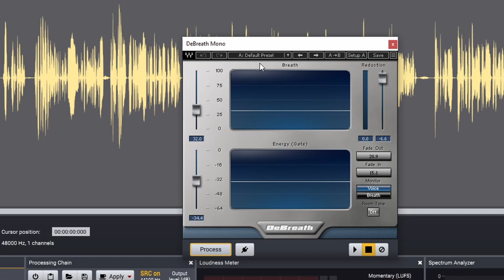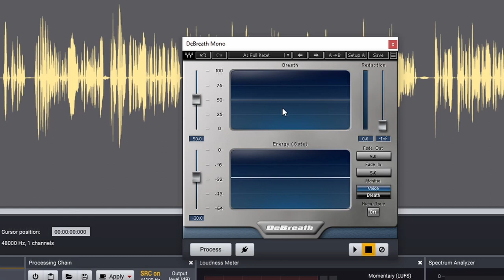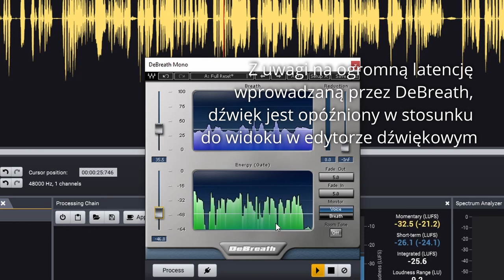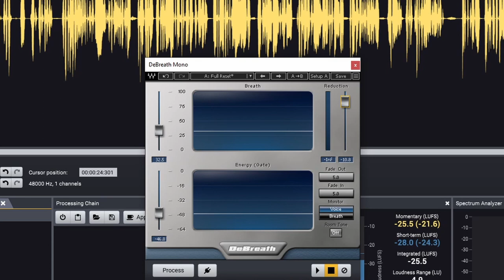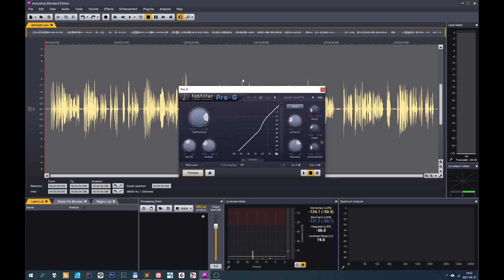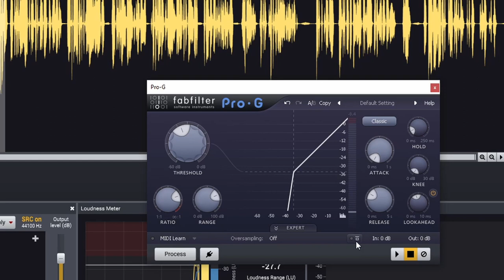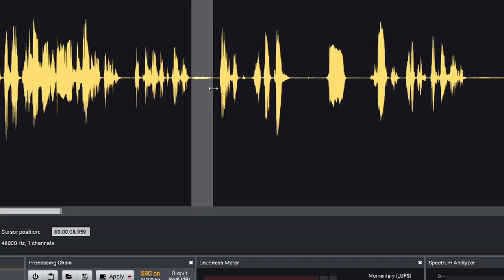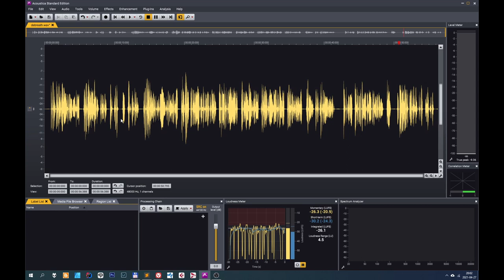Uczmy się! - Obróbka dźwięku - Wyciszanie oddechów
Krótki film prezentujący trzy sposoby na opanowanie zbyt głośnych oddechów w nagraniu głosu (np. nagraniu lektorskim). Przykład pierwszy to wykorzystanie wtyczki Waves DeBreath, drugi to korzystanie z bramki szumów, trzeci zaś to obróbka ręczna.

Zalecam odsłuchiwanie w dobrych słuchawkach.

00:00 Wstęp
02:13 Sposób pierwszy - Waves DeBreath
11:27 Sposób drugi - bramka szumów
17:24 Sposób trzeci - ręczna obróbka

Przydatne oprogramowanie
Edytory audio: